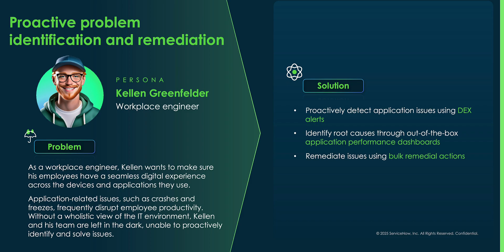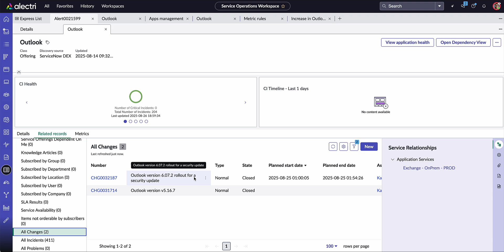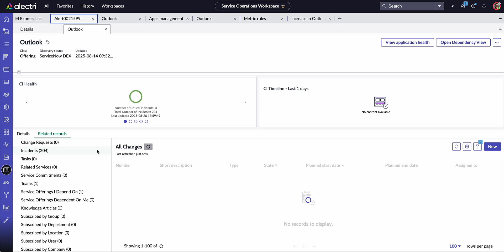ServiceNow Digital End-user Experience (DEX) Proactive Bulk Remediation Use Case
In this demo we will walk through a workflow using DEX tools to proactively detect issues on end-user devices and applications, identify root cause and then apply bulk remediation to prevent end-users from experiencing unnecessary downtime.